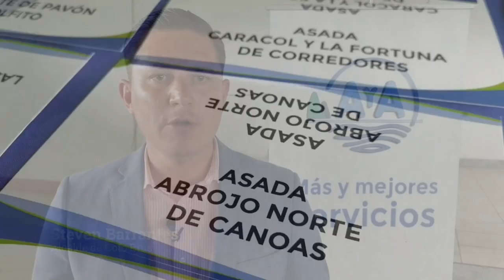Presidente del A y A busca acercamiento con las asadas en la Región Brunca